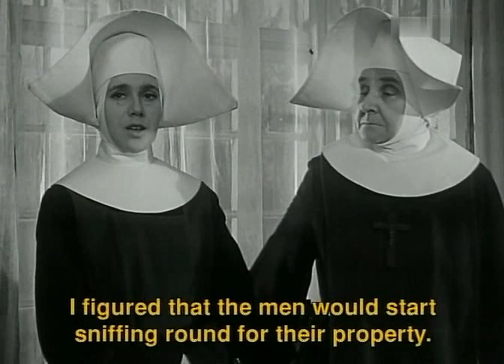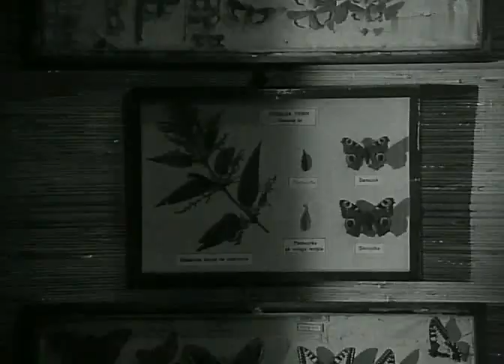Chłopcy 1973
"Kto z nas nie schodzi w kopalnie dzieciństwa? Kto z nas nie błądzi światłem po tych ścianach Gdzie w czarnych rzeźbach węgla kamiennego Pełno odcisków Paproci i zwierząt" - pisał Stanisław Grochowiak w wierszu "Zejście", będącym swego rodzaju hołdem dla tego, co być może w człowieku najcenniejsze - krainy dzieciństwa. Motyw powrotu do młodości - do czasu, kiedy kształtuje się ludzka osobowość - legł też u podstaw sztuki "Chłopcy", którą na ekran przeniósł Ryszard Ber.
Głównymi bohaterami filmu są Kalmita, Pożarski, Jo-Jo, Smarkul, profesor Perlec i hrabina De Profundis - pensjonariusze domu straców, prowadzonego przez siostry zakonne. Jedna z nich, Maria, pragnie wprowadzić w życie ośrodka rządy silnej ręki i żelazną dyscyplinę. Czeka ją wszakże trudne zadanie. Mimo zaawansowanego wieku, jej podopieczni robią wszystko, by zachować jak największą niezależność. Ich walka z surową siostrą staje się miejscami groteskowa i przypomina sztubackie wybryki. Duchowym przywódcą buntowników jest Kalmita. Niestety, pewnego dnia jego znacznie młodsza żona postanawia zabrać małżonka do domu. Czy pozostali na placu boju kontestatorzy znajdą w sobie dość siły, by skutecznie przeciwstawić się zakusom siostry Marii.
Film Ryszarda Bera to wzruszająca, poetycka, znakomicie fotografowana historia o ludziach zamkniętych we własnym, izolowanym świecie, żyjących wspomnieniami z "dawnych, dobrych lat". Wielką siłą "Chłopców" jest rewelacyjne aktorstwo. Po premierze filmu byli nawet krytycy, którzy pisali, że jest ono "za dobre". "Chłopcy" stali się także jednym z ważniejszych dokonań w artystycznej biografii Bera.
Kazimierz Opaliński
Józef Kalmita, pensjonariusz domu starców
Zdzisław Mrożewski
Pożarski, pensjonariusz domu starców
Aleksander Dzwonkowski
Jo-Jo, były kościelny, pensjonariusz domu starców
Wacław Kowalski
Smarkul, pensjonariusz domu starców
Ignacy Machowski
profesor Perlec, pensjonariusz domu starców
Zofia Mrozowska
aktorka Narcyza, żona Kalmity
Maja Komorowska-Tyszkiewicz
siostra Maria
Zofia Małynicz
siostra przełożona
Barbara Ludwiżanka
hrabina De Profundis, pensjonariuszka domu starców
Joanna Poraska
babcia Peloponez, pensjonariuszka domu starców
Krystyna Kołodziejczyk
posługaczka
Alina Szpak
posługaczka
Juliusz Lubicz-Lisowski
pensjonariusz domu starców; nie występuje w napisach